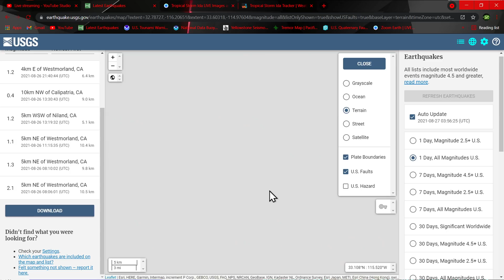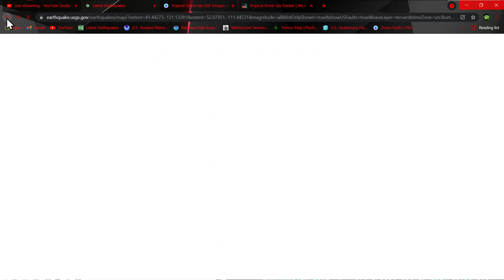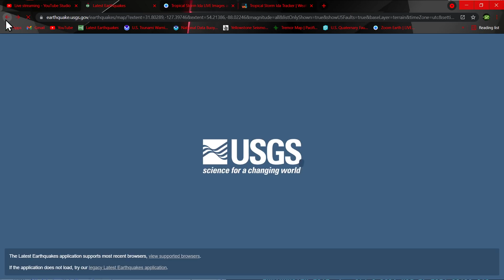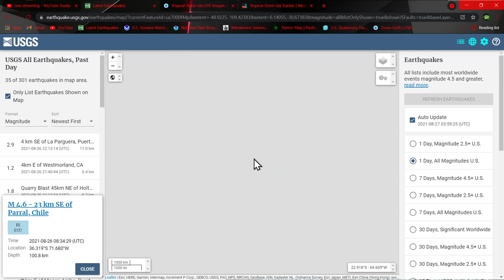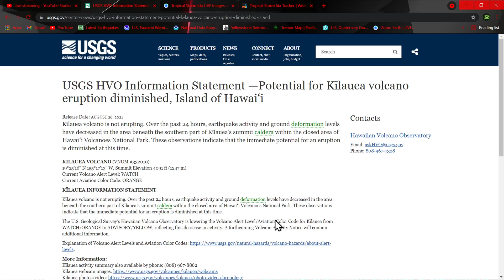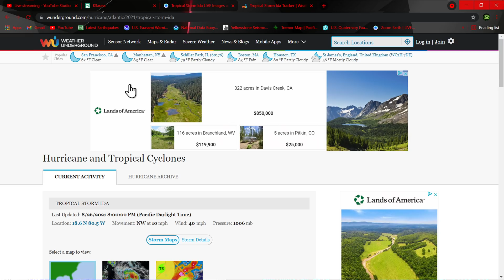Major Hurricane could impact gulf coast region... Earthquake update Thursday night 8/26/2021